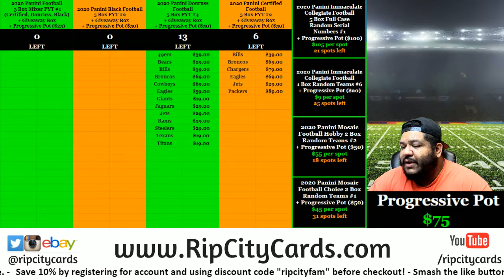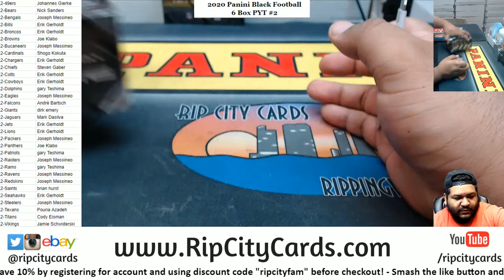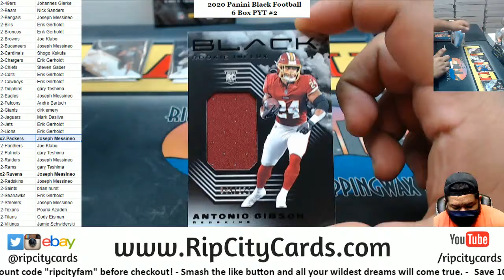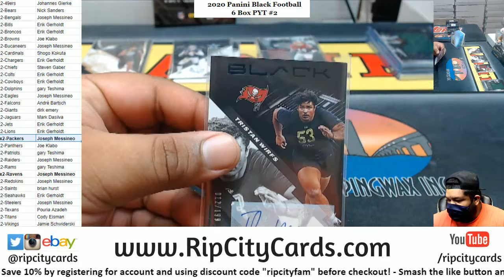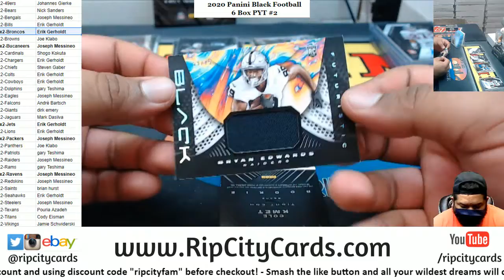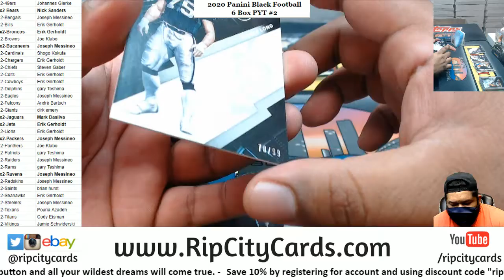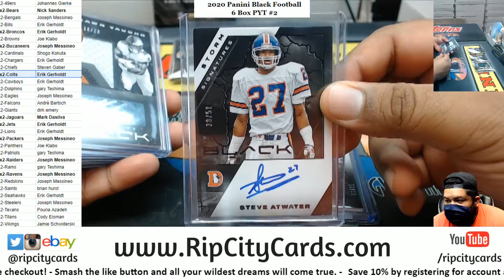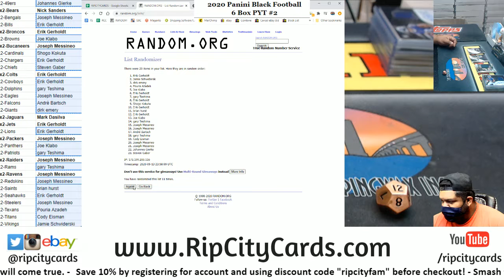2020 Panini Black Football 6 Box PYT #2